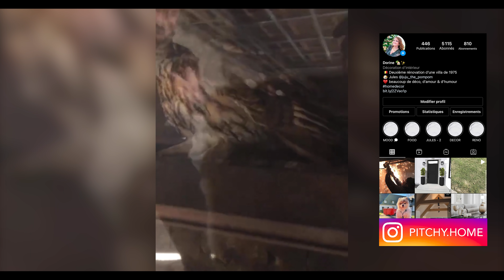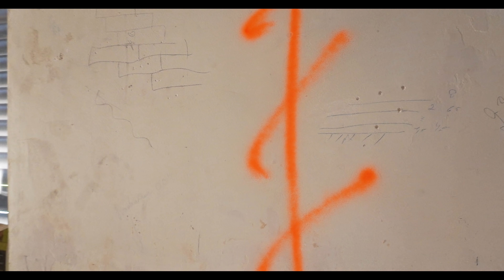On crée la STRUCTURE pour les FAUX PLAFONDS (metal stud) - vlog rénovation #16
Coucou les potes (ou plutôt houuuhouuuuu comme dirait la chouette), nouvel épisode du dimanche 10H (dis-donc, ça devient un rituel 🤗). Aujourd'hui on revient sur notre problème d'isolation dont on vous avait parlé précédemment, on vous montre ce que l'on a finalement pris comme décision, pourquoi et ce que l'on compte faire désormais.

Le reste de l'épisode est consacré à la construction de la structure en metal stud pour les faux plafonds. Nous avons prévu des plafonds assez spéciaux avec des décaissements alors dimitri vous explique ce que l'on a prévu de faire et comment il s'y est pris pour réaliser toute cette structure auto-portante.

Suivez notre aventure rénovation d'une villa en Belgique de 1975.